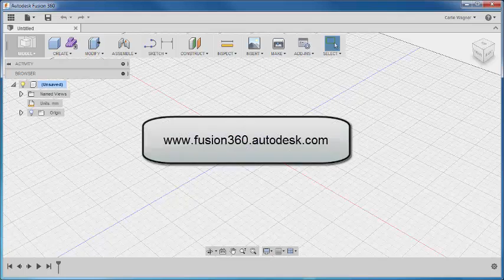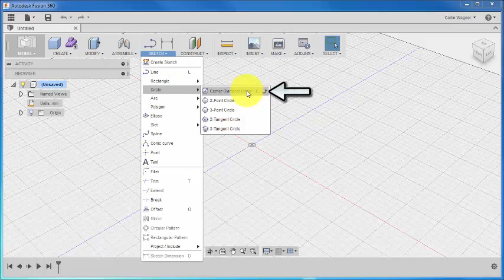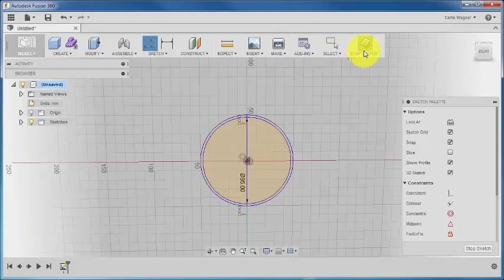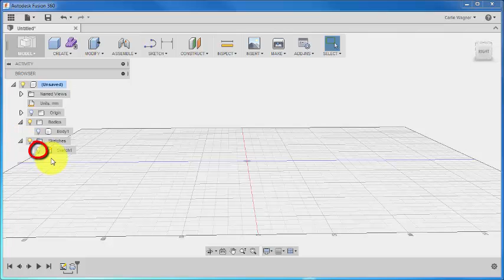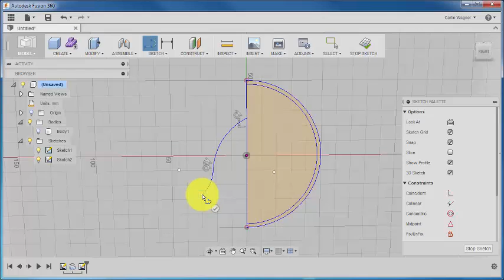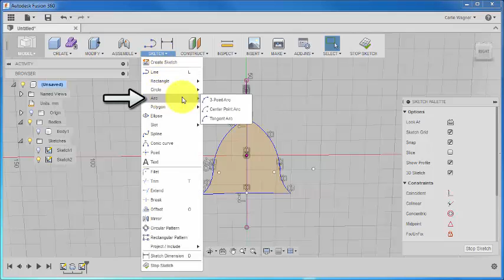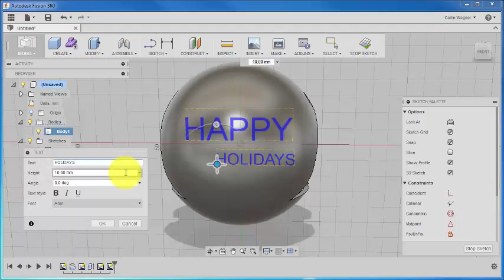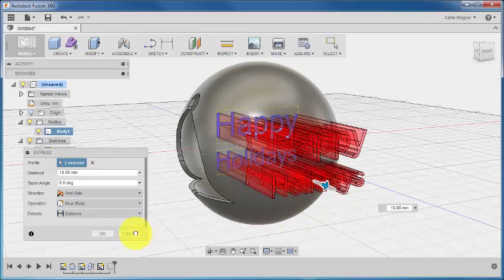Fusion 360 tutorial - bell cutout ornament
Get ready for the Habitat for the Holidays contest with this ornament tutorial